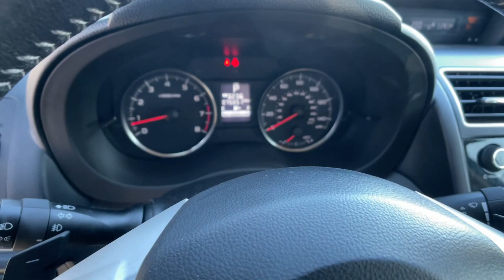2016 Subaru Impreza Wagon Carson City, Reno, Lake Tahoe, Northern Nevada, Susanville, NV S23142A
Quartz Blue Pearl Used 2016 Subaru Impreza Wagon 2.0i Sport Premium available in Carson City, Nevada at Michael Hohl Subaru. Servicing the Reno, Lake Tahoe, Northern Nevada, Susanville, NV area.
2016 Subaru Impreza Wagon 2.0i Sport Premium - Stock#: S23142A

2016 Subaru Impreza 2.0i Sport PremiumCVT Lineartronic AWD 2.0L 4-Cylinder DOHC 16V 27/36 City/Highway MPGAwards: * 2016 IIHS Top Safety Pick+ * 2016 KBB.com Brand Image Awards * 2016 KBB.com Best Resale Value AwardsThis vehicle comes with a 90 day or 3,000 mile limiited powertrain warranty!! This vehicle is NOT sold as-is!!! (Vehicles over 125,000 on the odometer excluded from limited powertrain warranty.)